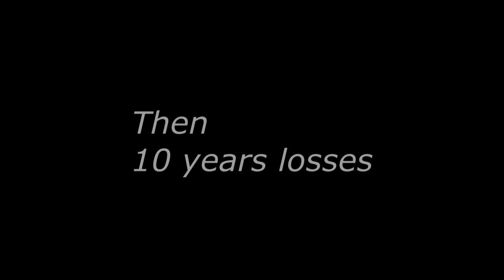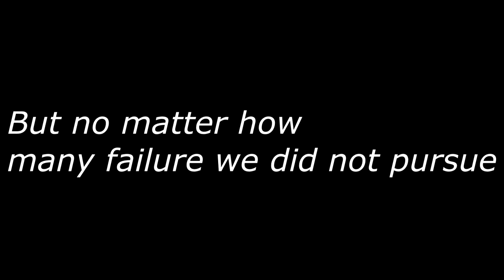Spartak Moscow - The Hard Way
this video about my favorite football team Spartak Moscow.This club didn't win trophy 10 years,but they never give up.I love this team!)